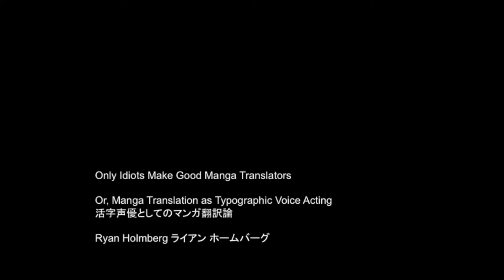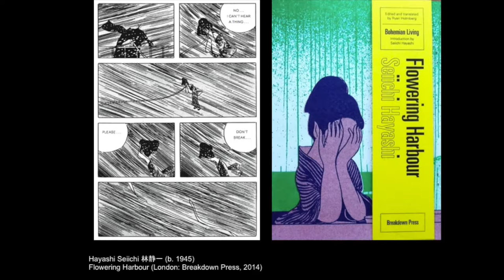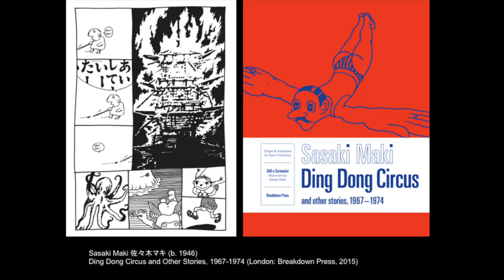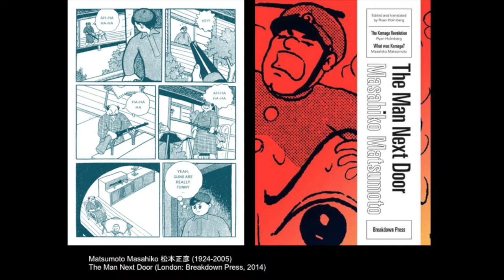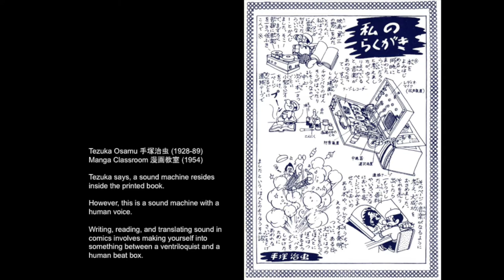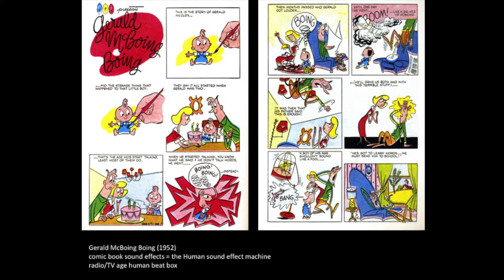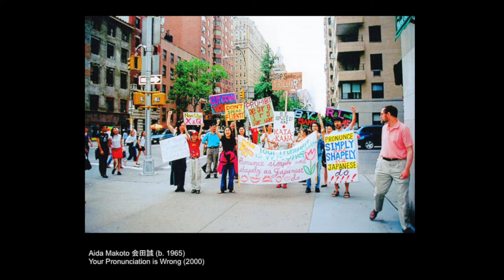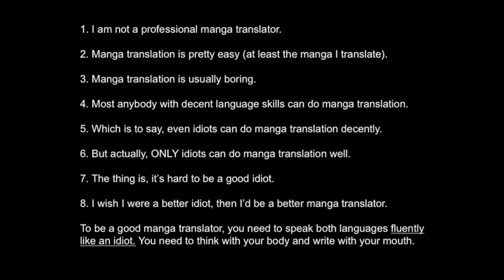Dr. Ryan Holmberg's Talk at Manga/Comics and Translation Symposium at Baruch College